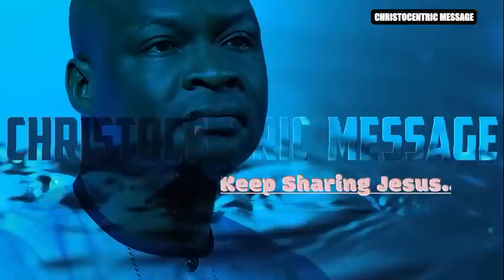[FULL SERMON] THE ALTAR OF THE SECRET PLACE - APOSTLE JOSHUA SELMAN 2022